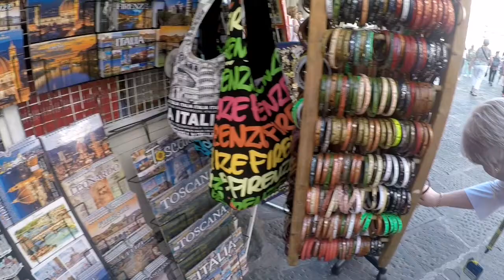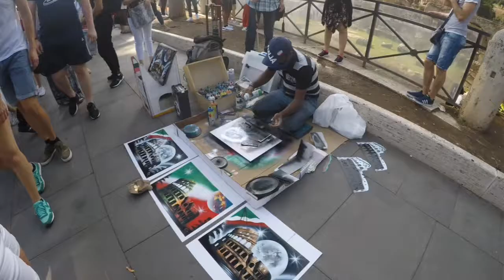Круиз по Европе Happiness (Хэппинесс) 2018г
Путешествие на лайнере